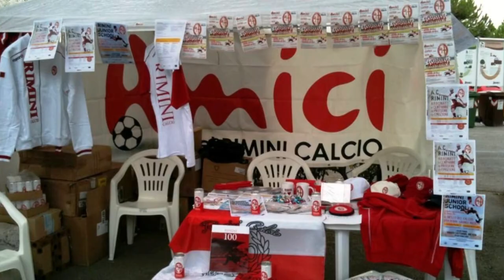Amici del Rimini calcio nuovo dono alla Rimini F C. Intervista al presidente Ivan Raffaelli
Servizio e commento a cura di Daniele Manuelli. Riprese coperte da copyright a cura di Eugenio Angeli.